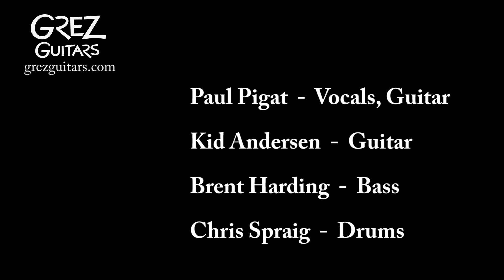Kid Andersen and Paul Pigat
A little more from our Winter NAMM Speakeasy Concert. That's Kid Andersen playing his personal, custom, Grez Mendocino with Lollar Gold Foil pickups and Paul Pigat playing Tommy Harkenrider's 15" semi-hollow Grez SR-15 with Lindy Fralin P-90s. Brent Harding on bass and Chris Sprague on drums.